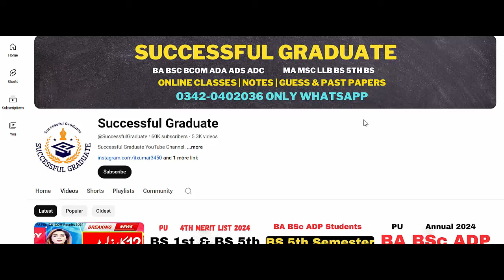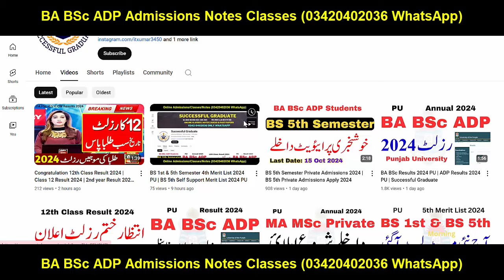PU BA BSc ADP Results 2024 Announced Update | ADP Result 204 PU | ADA ADS Result 2024 PU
Your Search:
Successful Graduate
Aiou
pu
uos
bzu
gcuf
uog
virtual university
adp result
ba bsc result
ba result
bsc result
adp admission
Adp Admission
Uos Exams
Uos Admission Ba Bsc Adp
uos
ba
bsc
adp
adc
ada
ads
uos exams
uos supply exams
uos results
university of sargodha
uos exams
uos admissions